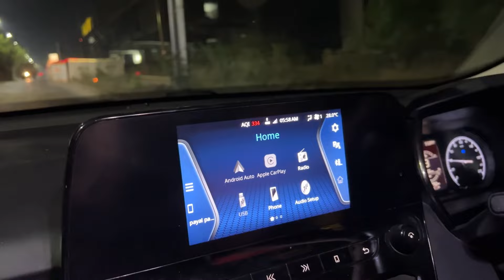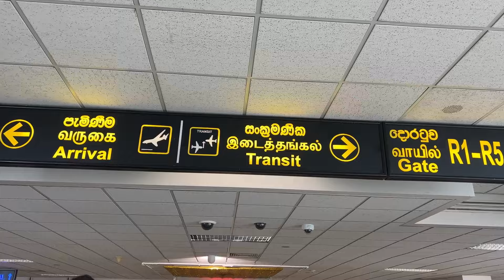Sanjay Dutt Or Jacqueline Fernandes ￼| Payal Panchal Vlog l Sri Lanka